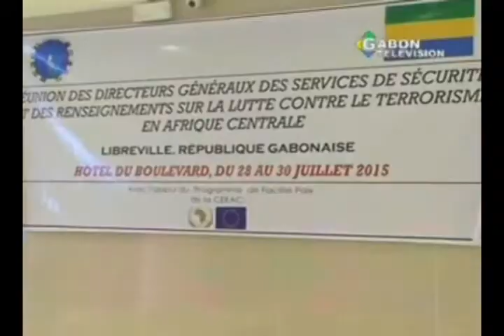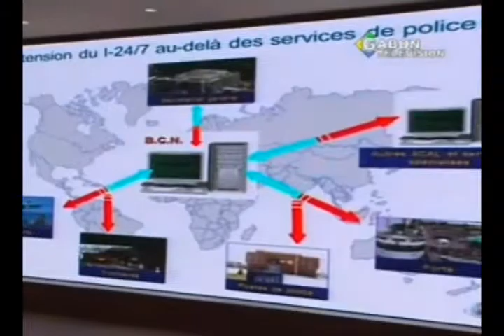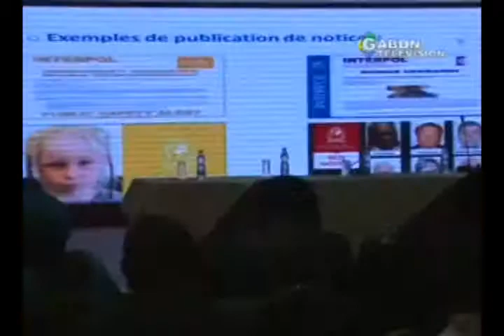RTG/Société-Réunion des directeurs généraux des services de sécurité et de renseignement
Réunion des directeurs généraux des services de sécurité et de renseignement sur la lutte contre le terrorisme en Afrique Centrale